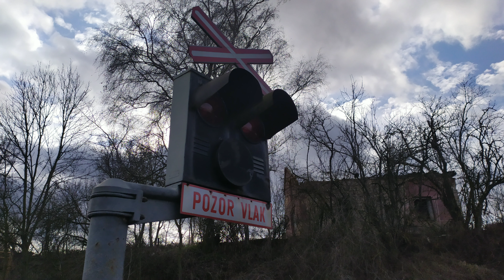[4K] Železniční Přejezd P2688 Dolní Slivno (AŽD 71)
Tento železniční přejezd se nachází nedaleko železniční stanice Kropáčova Vrutice na trati 070 (Praha-Turnov) na Úseku Kropáčova Vrutice - Zdětín u Chotětova je vybaven výstražníky AŽD 71  zde bliské době budou výstražníky nahrazeny za AŽD 97

This railway crossing is located near the railway station Kropáčova Vrutice on line 070 (Praha-Turnov) on the section Kropáčova Vrutice - Zdětín u Chotětova is equipped with AŽD 71 warning signs in near time the warnings will be replaced by AŽD 97

Trať/Line: 070 Praha - Turnov
Úsek/section: Kropáčova Vrutice - Zdětín u Chotětova
Vesnice/Village: Kropáčova Vrutice
Výstražníky/warning signs: AŽD 71
Kříze/Crisis: Klasický
Zvonek/Bell: Klasický
Počet Výstražníku/ The number of the Warning: 2
Počet Kolejí / number of Dormitories:1
Okres/district: Mělník
Kraj/region: Středočeský
Spolupráce/Collaboration: Martin Ptáček Železnice a MHD a Davetrain vlaky a MHD

!Omlouvám se za zhoršení u druhého záběru video je od Martin Ptáček Železnice a MHD!